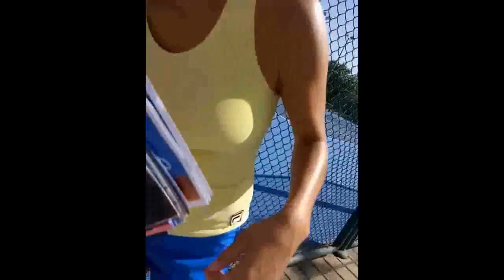Julia Goerges in China Open 2015